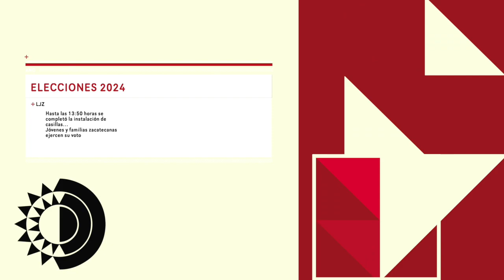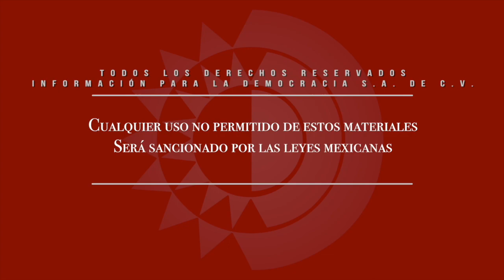Elecciones 2024 - Hasta las 13:50 se completó la instalación de casillas; sondeo jóvenes y familias.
Dirección Gral.: Carmen Lira - Dirección Zacatecas: Raymundo C. Vargas - Cámaras y sonido directo: Miguel Núñez - Edición audiovisual: Odín Salinas - Reportera: Danna.